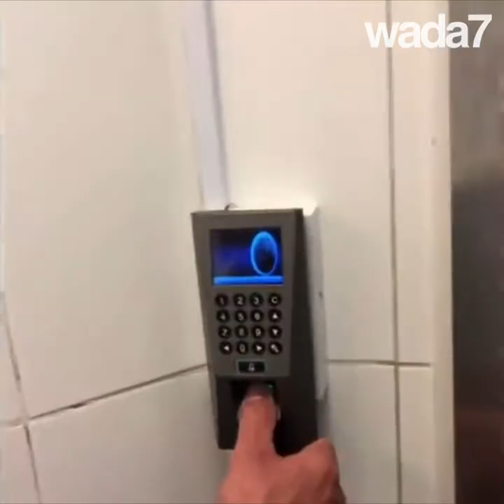Mangez de l’or !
Mangez de l’or ! Découvrez un restaurant éphémère, très cher, en Arabie Saoudite !